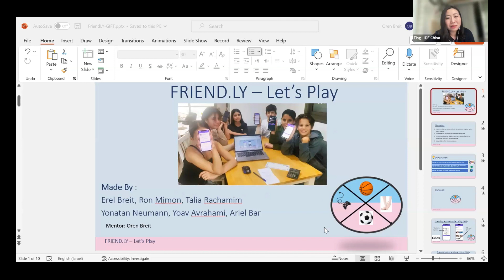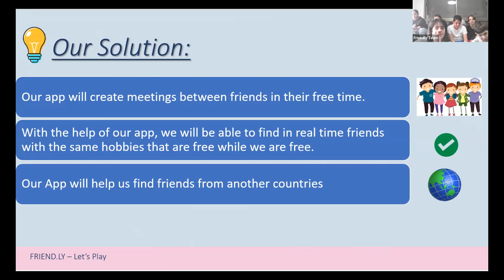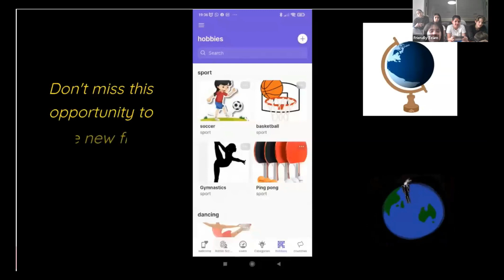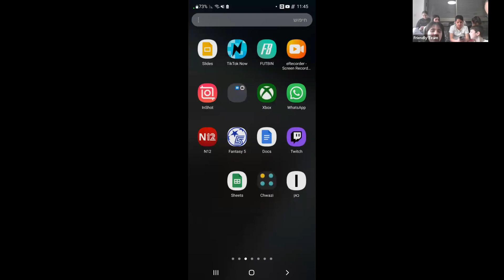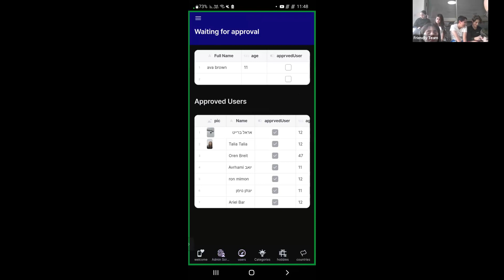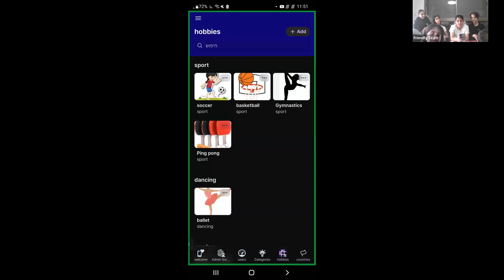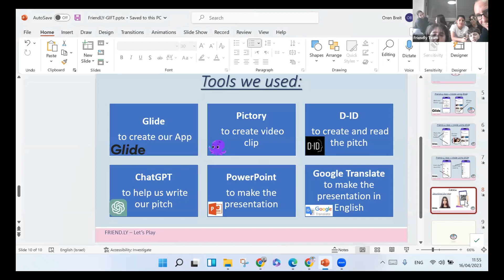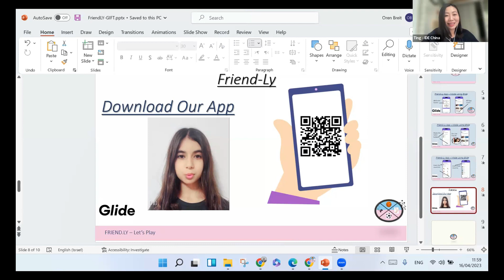FRIEND.LY by Young Innovators from Yohanani Elem School - Israel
The team won 3rd place in a hackathon on Leisure time activities.
(Erel Breit; Ron Mimon; Ariel Bar; Yoav Avra'ami; Yonatan Noyman; Talia Rahamim)

Our app allows you to meet and play with friends in your free time.